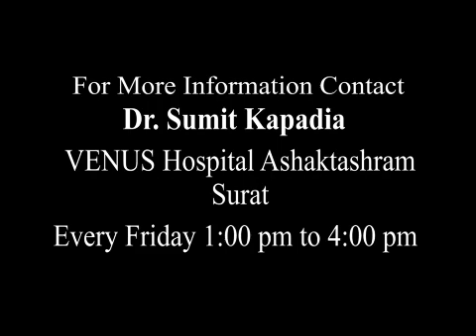Mastering Vascular Health: All you Need to Know About Peripheral Arterial Disease (PAD) Gujarati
Peripheral Arterial Disease or PAD, is a common cause of leg artery blockage and often leads to leg gangrene or amputation.
Dr Sumit Kapadia explains (in simple Gujarati) more about the causes, symptoms, diagnosis and modern management of PAD. Various recent modalities are now used for the treatment of leg blockages like angioplasty, angioplasty & stenting or leg bypass.